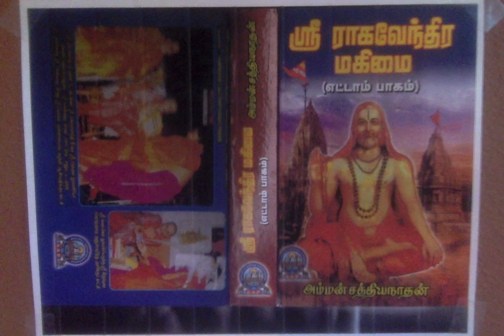Sri Raghavendra Mahimai 8 - ஸ்ரீ குருராஜரின் கணக்கே கணக்கு